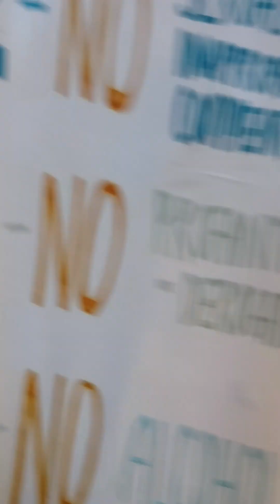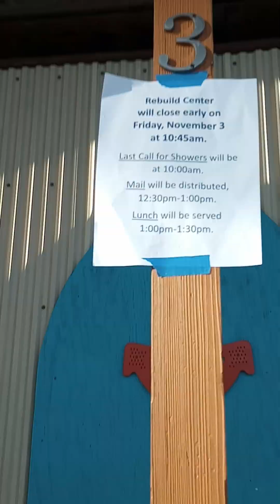homeless Day Center gangstalking - 11/03/2023 - 1803 Gravier St. New Orleans